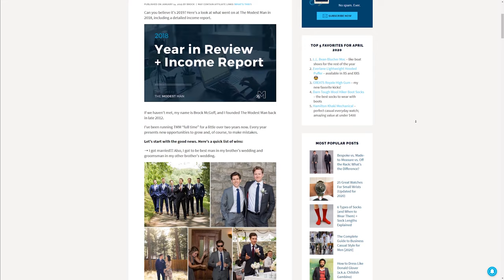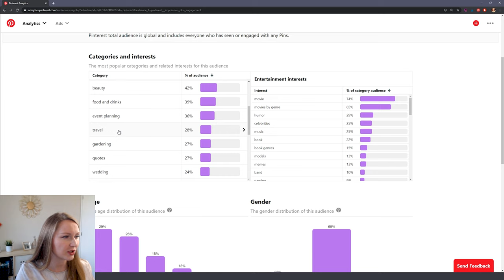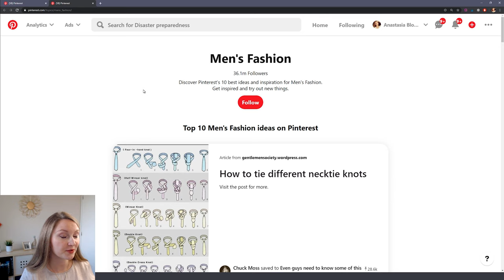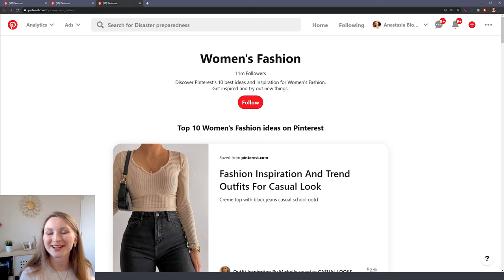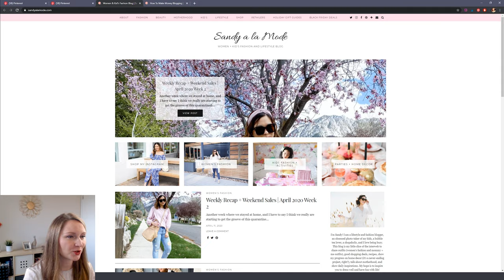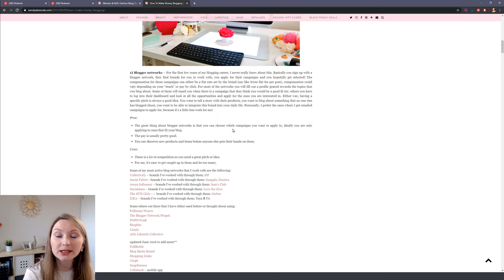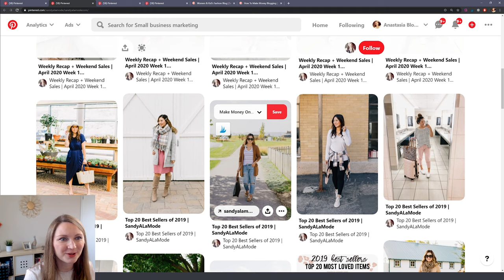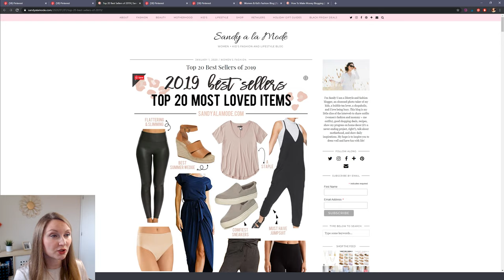HOW TO MAKE MONEY BLOGGING 2024 | PINTEREST FOR FASHION BLOGS | HOW FASHION BLOGGERS MAKE MONEY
HOW TO MAKE MONEY BLOGGING  | PINTEREST FOR FASHION BLOGS | HOW FASHION BLOGGERS MAKE MONEY. Don't know how to start a blog? Watch this tutorial:

👩‍💻 FREE BLOG SET-UP (+ PREMIUM WP THEME FOR FREE - $250 VALUE!)

Hey, are you a fashion blogger struggling to get traffic to your site and to make money out of your blog? Or maybe you are just thinking about starting a fashion and style blog but you are so afraid to fail and have no idea how successful bloggers in this niche grow their sites and get paid. This video is part of my series in which I show you how Pinterest can be useful for traffic and income growth in different niches and types of websites. Today I will talk aboutl fashion and style niche. And I promise this video will not only show you how to use Pinterest to get more traffic but it will also show you exactly how successful bloggers make money in this niche and also how much is your potential monthly income.

One of the bloggers – he actually is a man in the fashion blogging niche which makes his case even more interesting – shared in his income reports for a few previous years that he made consistently over $120,000 a year with his blog. I’ll talk more about his biggest income streams later in the video, for now Here is our plan for today:

1. The Potential of Fashion Niche on Pinterest

First, I will show you how big (or small) the fashion niche is on Pinterest. Meaning, you will know what is the potential outcome of your efforts on this platform – should you expect a lot of traffic and reach or not?

2. Analyzing Successful Pinterest Accounts

Second, we will look at the accounts of some successful fashion bloggers to see what kind of boards they have and what exactly they do with their Pinterest accounts – are they sending all the traffic to their websites or maybe somewhere else?

3. Monetization

And the third part is probably the most interesting for you – I will show you some of the most popular monetization strategies fashion bloggers use to make money out of their activity on Pinterest. It will be a lot of fun, let’s dive into it!

The Potential of Fashion Niche on Pinterest

You know how to get to this page, right? It’s Pinterest audience insights for the entire platform, not just for your account. You can go to your Pinterest account analytics and see the same numbers there. You see about 47% of all Pinterest users are interested in women’s fashion category, it’s one of the popular niches close to the top of the list. And on the right side you can see some of the popular topics inside the niche, such as women’s jewelry and accessories, dresses, women’s style, skirts etc.

It is a pretty big niche on Pinterest based on these numbers, so it’s definitely worth being on Pinterest if you are a fashion blogger.

And by the way if you pay attention to these repin counts while scroll down the page, you can get an idea of how much traffic some of these pins are driving potentially if they get 15,20 or 35K repins only.

You know what, the second and the third parts of our plan for this video go hand in hand. So we’ll be checking some successful Pinterest accounts, looking through their boards, their pins, checking where and how they are driving traffic to. And based on all of that, we’ll also find out how they monetize their Pinterest activity and for some of the bloggers we’ll be able to see the income reports they shared.
I can see the same for this established fashion blogger Jo-Lynne Shane – She currently has 23.7k followers on Instagram but her reach on Pinterest is at 4 million monthly viewers. And she has almost 118k followers on Pinterest.

00:00 Intro
02:18 Pinterest Fashion Analytics
03:23 Why Fashion Niche Do Well On Pinterest
05:45 Pinterest Fashion Niche Accounts